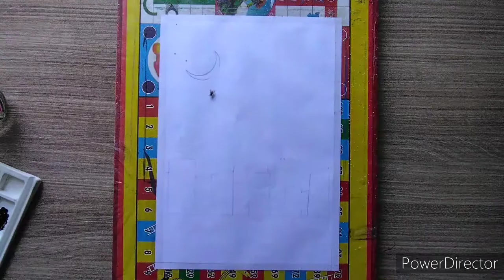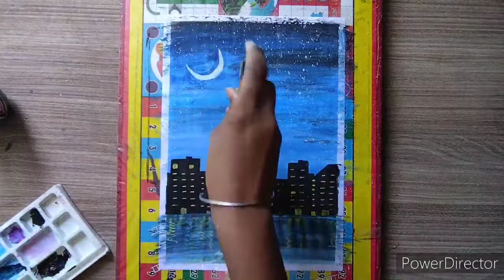night sky painting by using water colour